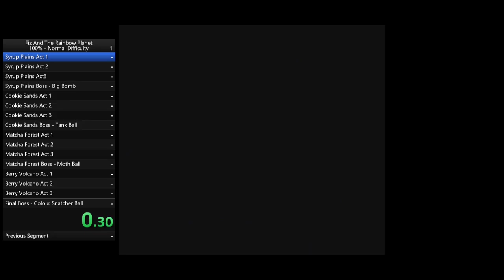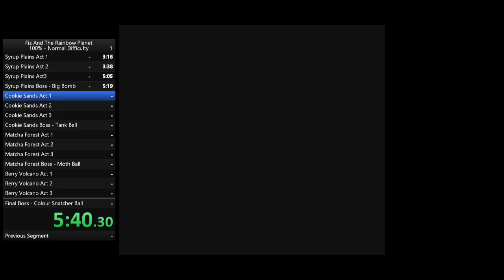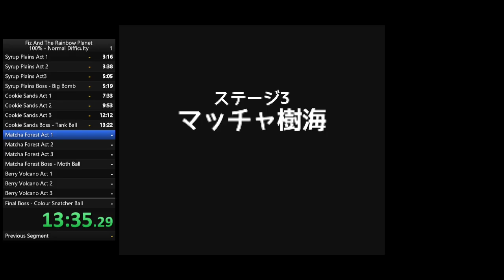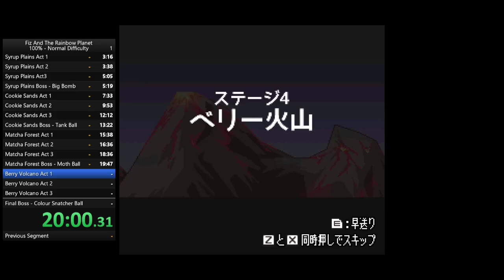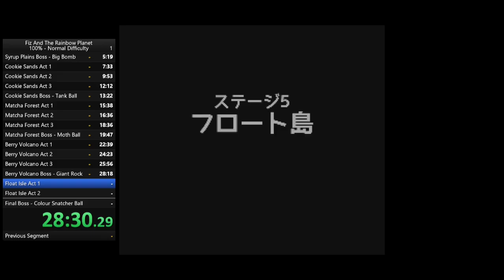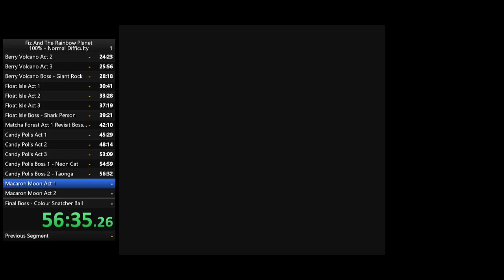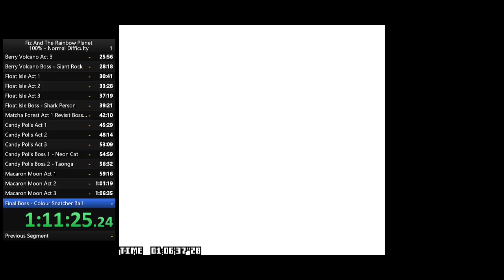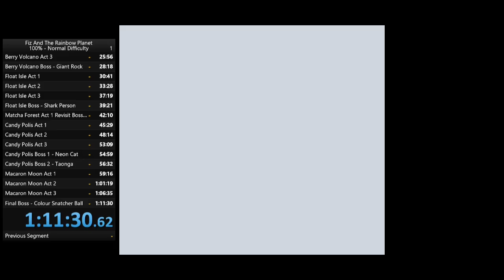フィズとにじいろの星 - Fiz and the Rainbow Planet - 100% Normal Difficulty - 1 hour 11 minutes 30 seconds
Honestly I've quite enjoyed this game, it's charming and very adorable. The cinematics are nice too, but only non-skippable ones were shown in this video as it's a speedrun.

This game does feature an Extra Difficulty that is unlocked after beating the game once.

Beating Normal 100% & Extra 100% respectively unlocks a speedrun mode that has all characters unlocked from the start for both difficulties accordingly to which one is beaten.

Extra has no healing from collecting blue coins and bosses have more HP and enemies do more damage. This means only way to refill HP is getting the end of act orb until stage 3's green dragon is unlocked.

100% Completion criteria according to the game requires interacting with all NPCs that have dialogue until there is no badge icon over the interact prompt or the badge icon has a green tick, playing the Taonga boss fight (speculative requirement), collecting all secret items (World 3-1 Matcha Forest Act 1 requires fighting against the orange boss called Brain without getting grabbed by them once for the item) and interacting with one secret item chest twice.

Taonga, the Big Golden Deity Dragon must be spoken to many times throughout the playthrough by multiple characters, typically the character that beat the boss at the end as well as the new character that is unlocked, though in the case of final stage Macaron Moon, Fiz (light blue playable dragon) and Rubell (purple playable dragon) must talk to them I believe.

World 5-3 (Float Isle Act 3)'s special beach secret area with the white & black dragon character is available depending on if your system clock is in PM (white dragon) or AM (black dragon). Both dragons counts towards completion percentage, so must both be interacted with in the playthrough for 100%.

For the purposes of this 100% playthrough, and likely for future playthroughs, I set my system clock to the right time after exiting the door, and then reenter the door so I can talk to the other dragon. (As otherwise only before 00:00 or before 12:00 are the times you could do runs. Note: The dragon you meet only changes once you reenter the room when the time requirement is met)

I interacted with the secret chest in World 2 twice because I forgot to interact with it twice in World 1. You only need to interact with one single chest two times, all others can be interacted with once.

Characters and their abilites explanation:
Special Abilities use the yellow bar that I will refer to as SP.
SP is refilled by collecting blue triangle coins.
100 blue triangle coins give an extra life which the game calls "rest".
Holding the attack button allows the character to run, except for the green dragon which has a faster normal move speed to compensate.
HP is shared between all playable dragons.

Fiz (Light Blue Dragon) has a high jump and fires hammers when attacking which can be spammed. His SP ability throws a hammer that does more damage and goes through walls, costs only a little SP.

Sorako (Orange Dragon) has a low jump and its attacks are very close range and destroy the yellow rocks. His SP ability can only be activated when in the air and have a directional input given to do a drill charge in that direction, destroying all yellow rocks in his path.

Reefer (Green Dragon) has a medium jump and its attack is a bow and arrow with holding down the button changing the elevation of the attack and letting go makes it fire. Her SP ability heals the player with proportionate SP cost to the health recovered.

Ryutron (Red Dragon) has a high jump and a high double jump but a low third jump to be used to stay in the air a bit longer. Very close range fighter but their jump can damage enemies close by. He also burns anything flammable when attacking such as bridges & bushes & the eating worms. His SP ability gives a huge burst of flames at a significant SP cost.

Kyuma (Dark Blue Dragon) has a medium jump but can swim in water extremely fast when the attack button is held down, and any attacks underwater have a decent range and do a big amount of damage. His SP ability is the most complicated, hold down the SP button when your SP is at maximum until the blue circle around the character completes, then water in the level will raise up to around head height of the dragon. When running, he can glide across the surface of water really quickly which is required in some sections.

Rubell (Pink Dragon) has a decent jump and is the only character that can swim through the purple poison without instant death and she takes no damage to it. Her main capability through the attack button is to shoot sticky webs that allow clinging to walls which can also apply momentum if she is hanging from above. Her special ability does not use the SP button unlike all the others, instead its activated by pressing the jump key while her sticky webs are attached to a wall, allowing her to double jump from that position and scale walls or make tricky jumps possible. The SP cost is pretty high though.